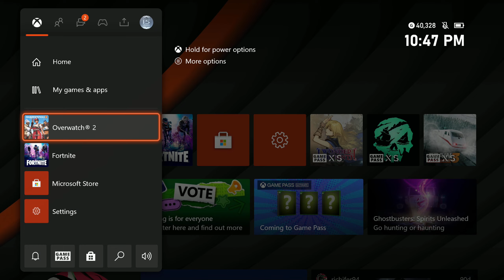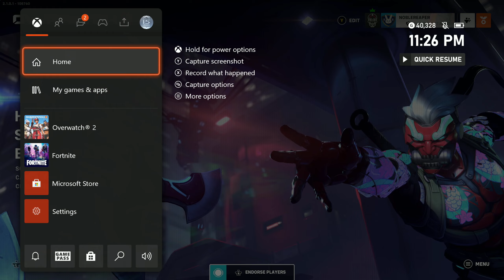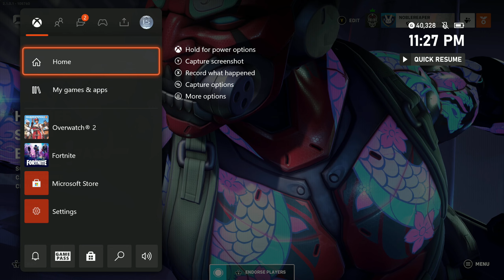[Thenoblereaper] [XSX] OVERWATCH 2 (Episode 3) - Support Main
Recording Date: Oct 12th, 2022